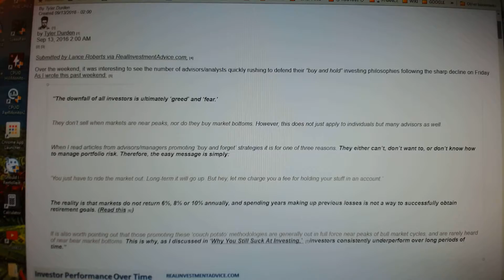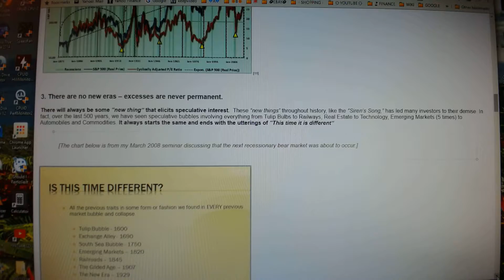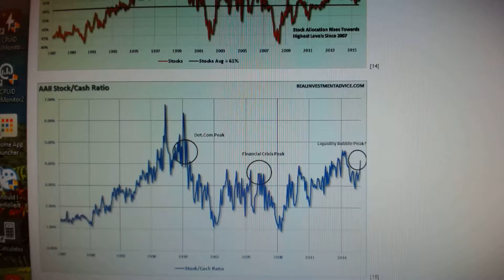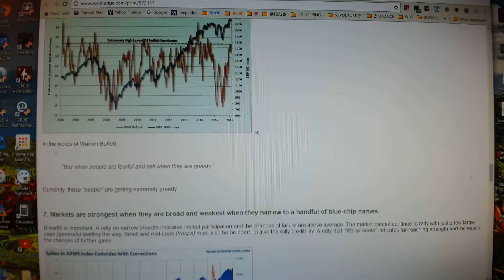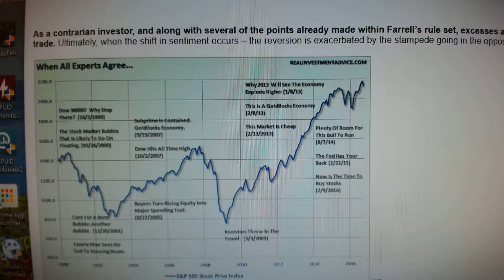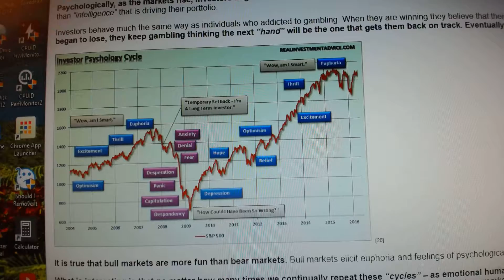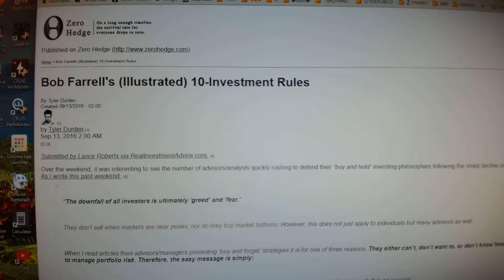🏆,,, CENTRAL BANKERS BUBBLES ,,Conclusions,,,10 Investment Rules🏆